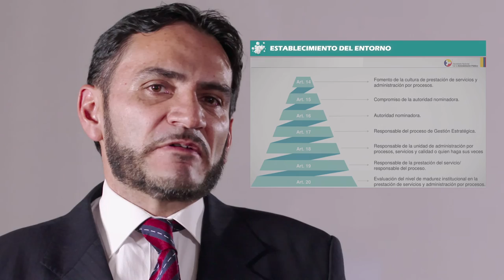Arquitectura de procesos - Identificación de asociaciones clave